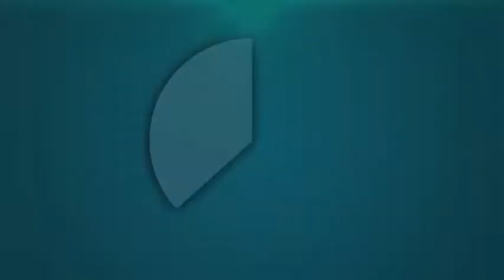My opening ||intro||pratama channel